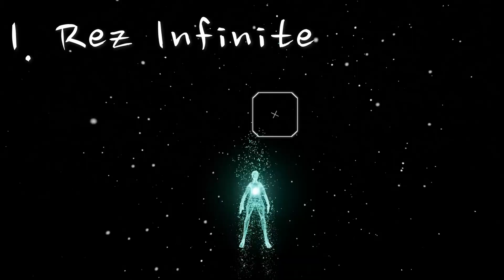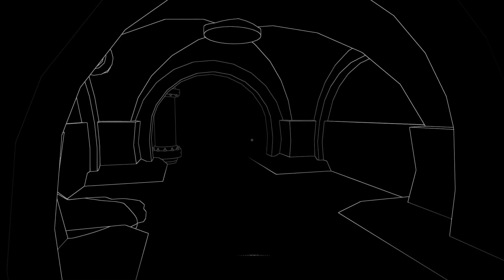PSVR Games to Play Before Leaving Your PSVR Behind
It's almost time for our dearly beloved PSVR to play second fiddle to his big brother, but before you box up your headset I have 5 games you gotta play just one more time.